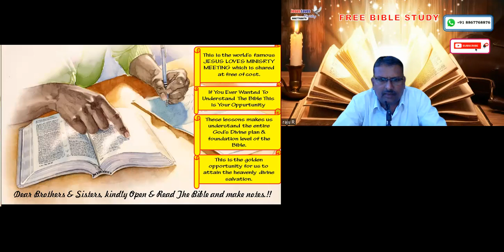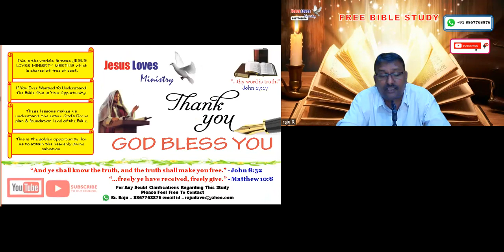Satan - For Free Kannada Bible Study Contact - Br Raju - 8867768876- Jesus Loves Ministry